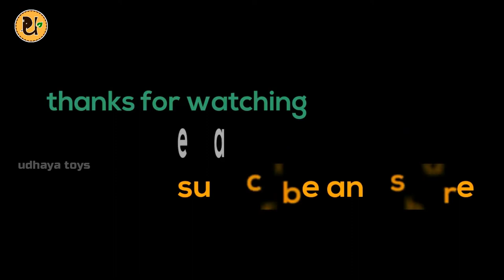How to Assemble bullock Cart/wooden bullock cart/udhaya toys/Ep-60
this video How to Assemble bullock Cart/wooden bullock cart/udhaya toys miniature bullock cart making best idea.